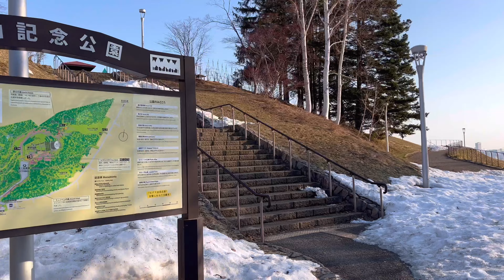【朝活】旭山記念公園に行ってきた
札幌市の旭山記念公園で朝日を浴びました。

▼note
私のこと。いろいろ書いてます。

▼だんご商店
好きなものを売っています。